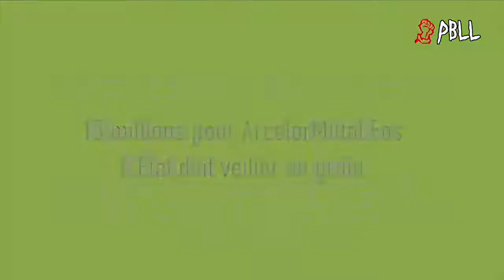Pierre Dharreville : l'Etat doit mettre le pied dans la porte pour contrôler les aides publiques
Pierre Dharreville, député communiste de la 13e circonscription des BDR, a accompagné le ministre Bruno Lemaire lors de sa visite sur le site d'ArcelorMittal Fos. L'annonce des 15 millions d'euros d'investissement par l'etat pour la décarbonation est le fruit d'une lutte importante sur le site, tout en disant à l'Etat de surveiller cet investissement